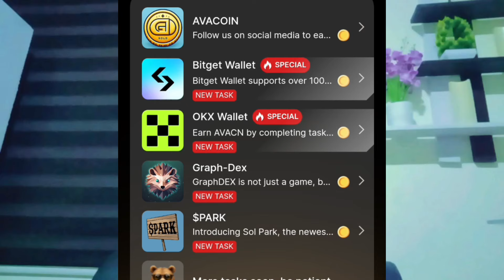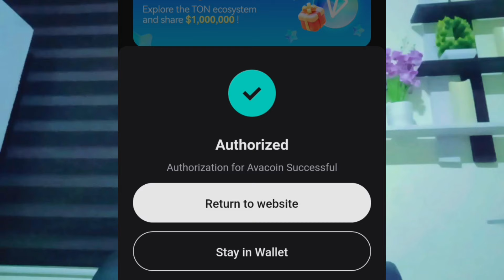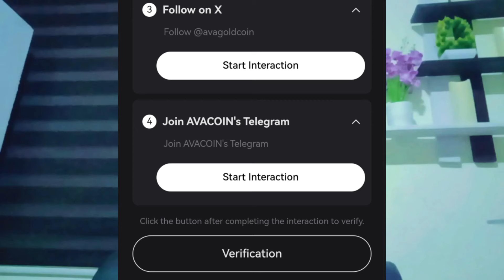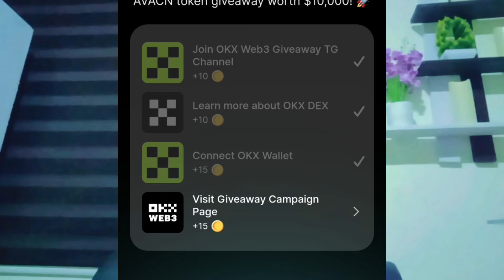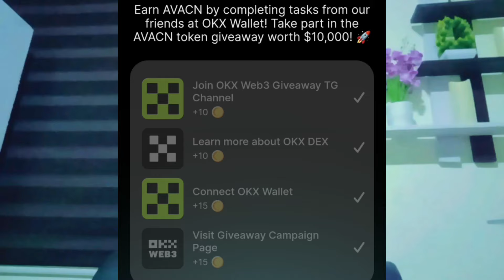$AVACOIN required tasks you need to complete, listing and things you need to know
This is to help individuals earn something online.